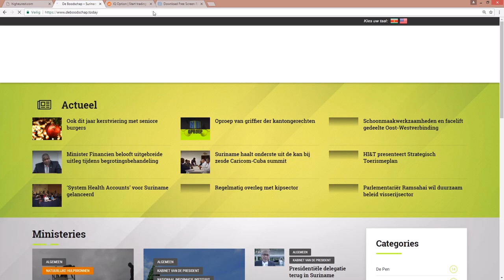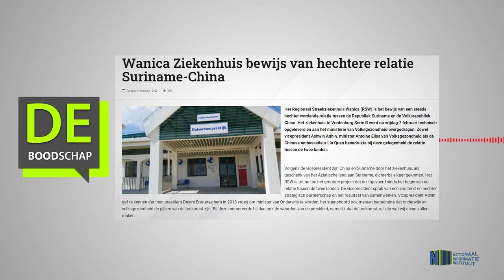Wanica Ziekenhuis bewijs van hechtere relatie Suriname China